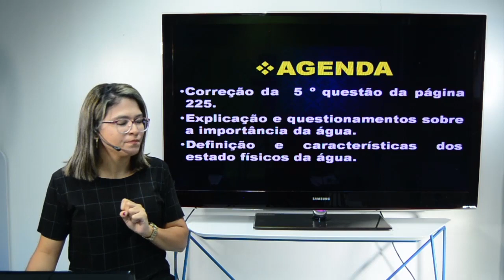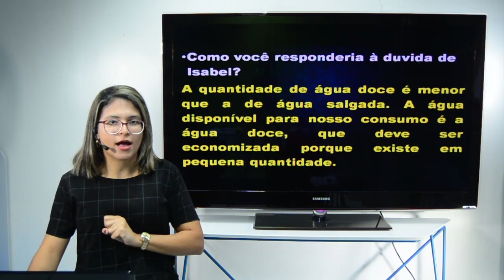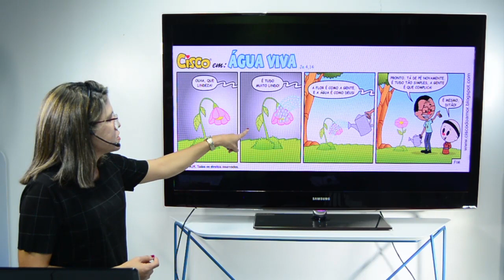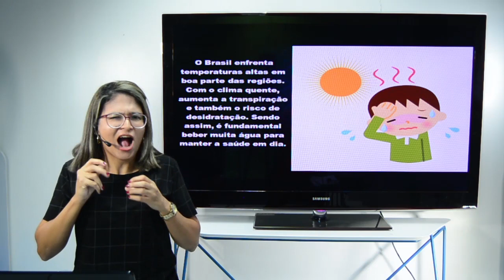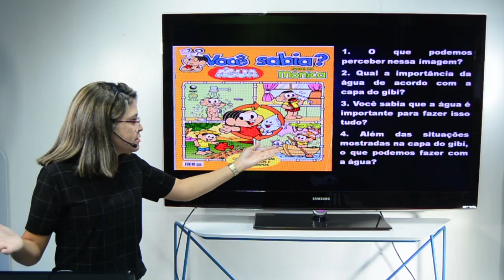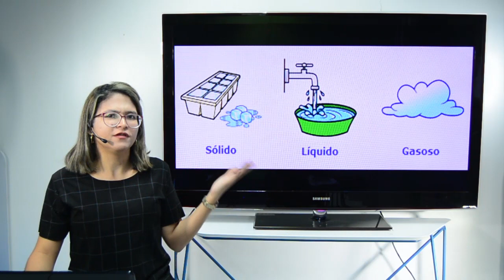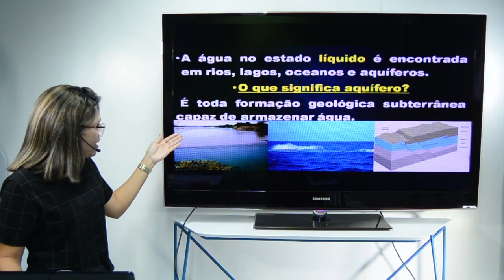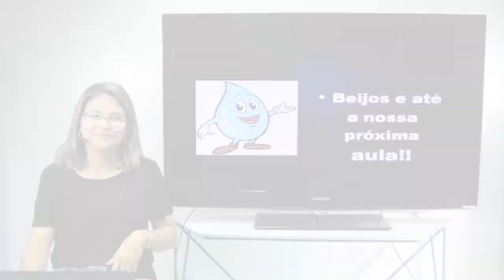Aula 3º ano - Ciências - 11.09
Aula 3º ano - Ciências

Professora Giselle
Reconhecer a importância da água e seus estados físicos